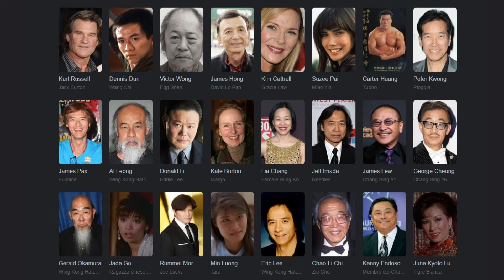Grosso Guaio a Chinatown | Jack Burton alla guida del fidato Pork Chop Express | Gli Imperdibili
CAPITOLI:
00:00 Benvenuti
01:52 Trama e Informazioni Generali
05:24 Attori e Recitazione
09:45 Regia, Scenografia, Effetti Speciali e Fotografia
13:32 Storia e costruzione dei Personaggi
18:06 Giudizio Personale (Riassunto di tutto)